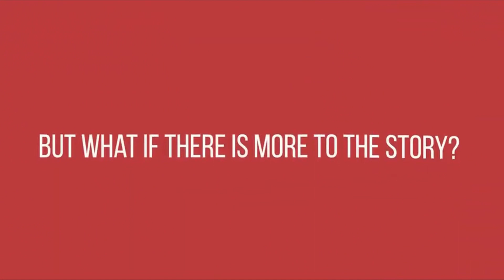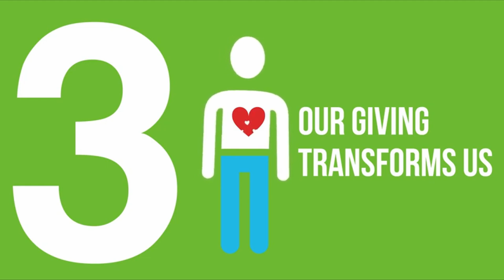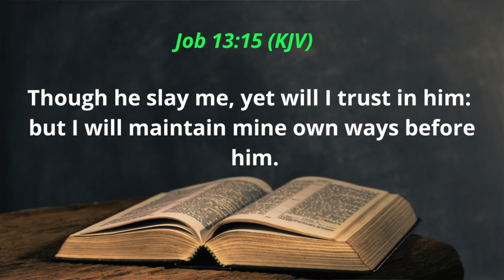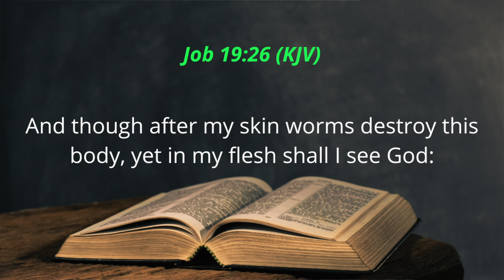Don't Break Down Before Your Break Through - Bishop A. Reginald Litman